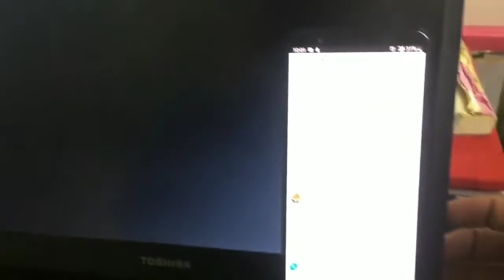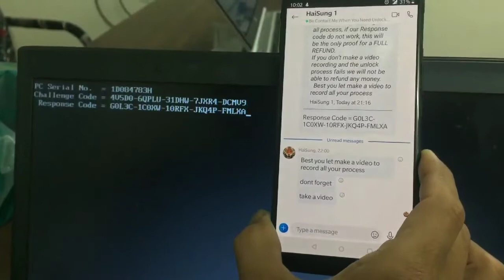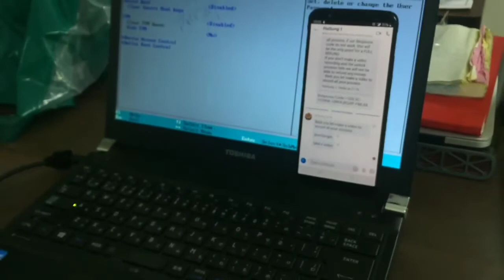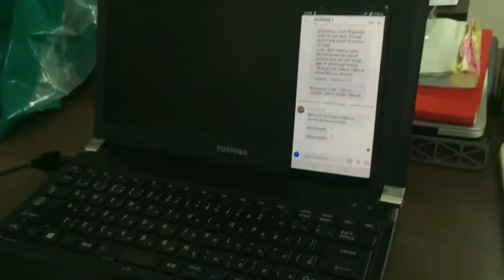code#Response code#Toshiba Unlock MySkype Haisung4344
📢 👉 Pls Contact My Skype : Haisung4344 👈

Step 1. Switch on the notebook, when the boot logo appears press [F2].
“Password=' will be display.

Step 2. Press keys in the order [CTRL], [TAB], [CTRL] and [ENTER].
The Serial number and Challenge code will be displayed.

Step 4.  You will receive the "Response code".

VERY IMPORTANT
Do not power off the computer once you provide us with a Response code. There’s a unique Response code .
Don’t turn off your notebook, don’t restart it, don’t enter anything except generated Response code.